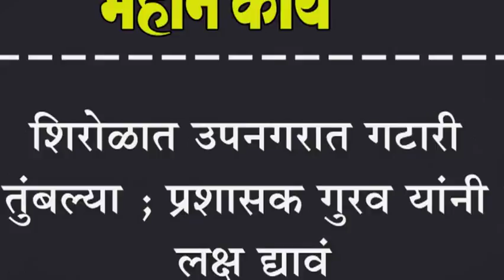शिरोळात उपनगरात गटारी तुंबल्या ; प्रशासक गुरव यांनी लक्ष द्यावं